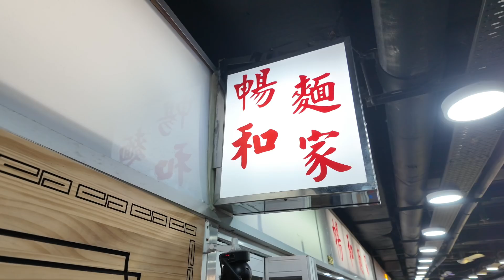「大埔勁賞Fun」參與小店「暢和麵家」